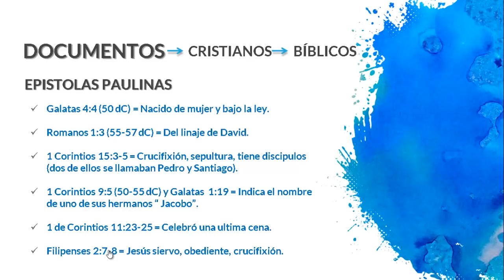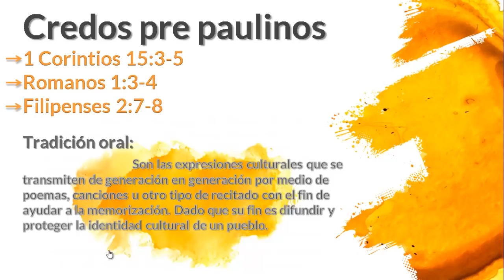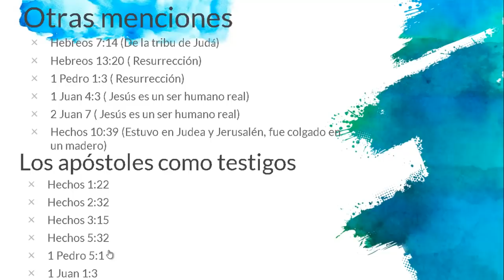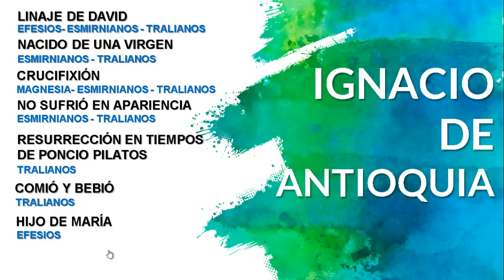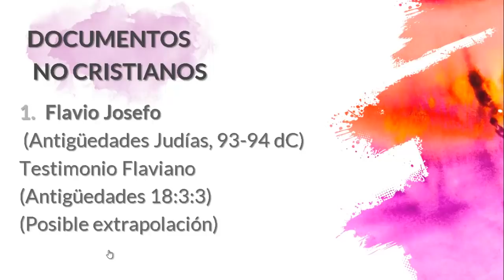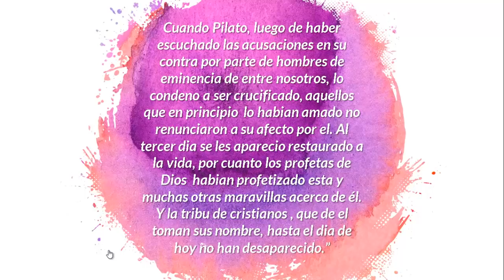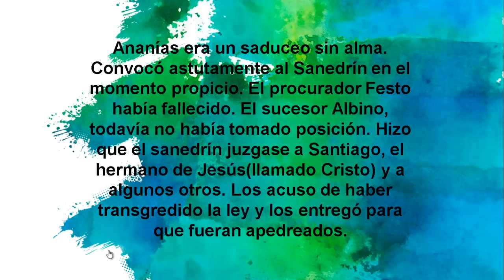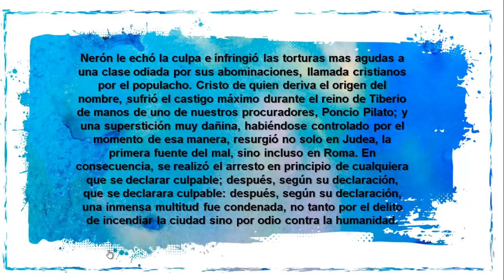Jesús existió!!! LA PRUEBA FINAL!!!